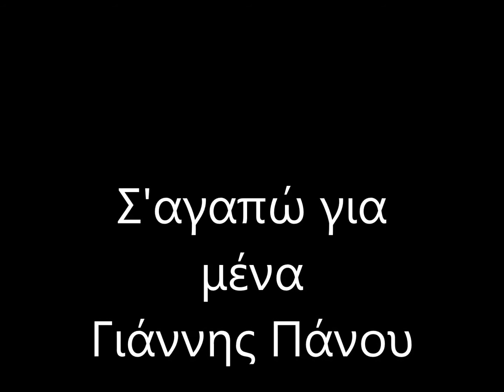Σ'αγαπώ για μένα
Studio Giannis